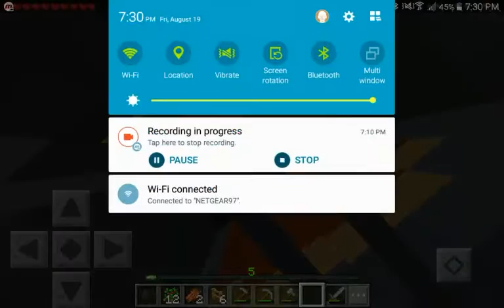Making a Farm-Minecraft episode 5